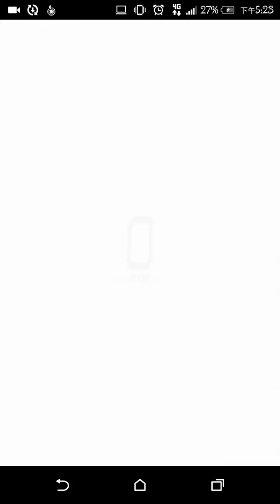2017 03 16